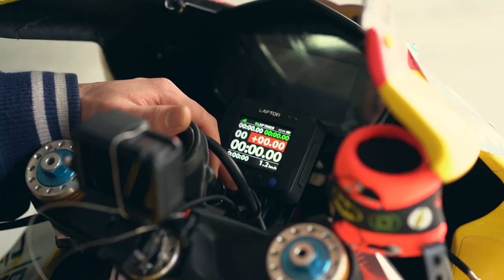[바이크] 2020 모토쿼드 트랙데이 - Moto Quad Track Day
2020년 코로나 바이러스 때문에 전세계 모든 사람들이 힘들게 지내고 있습니다.
봄이 되면 여기저기서 각종 이벤트와 대회등이 열렸었는데
올해는 많은 행사들이 취소 되었네요.

작년부터 시간이 한가로울때 찾아다니는 인제 스피디움 서킷에서
바이크 행사가 열렸습니다.
일반인들이 잘 모르겠지만, 국내에서도 모토바이크 대회가 열린답니다.
물론 프로선수들은 아니지만, 프로선수들 못지않은 열정으로 참가하는 선수들이
있어요..!!

아직까지는 국내 자동차 경주 대회가 더 인기있지만, 바이크도 점점 활성화 됐음 좋겠네요...

아무튼, 이번 영상은 모토쿼드에서 주최한 대회는 아니고 2020년 시즌을 시작하며
트랙데이로 진행되었습니다.
그래서, 간단히 사진 촬영을 하면서 담아본 영상을 편집해봤습니다.